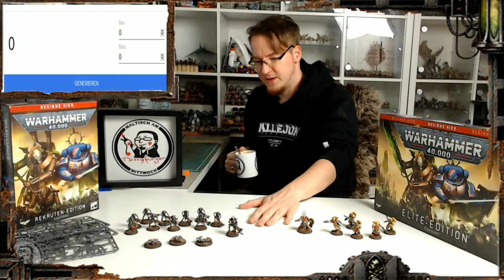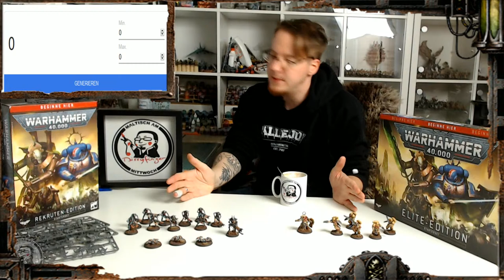Schritte in die Finsternis #10 - Resumee und Auslosung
'Schritte in die Finsternis' ist eine Miniserie, mit der ich in die 9te Edition Warhammer 40.000 einsteigen möchte, wir schauen uns gemeinsam die 'Rekruten Box' an und ihr könnt diese Box samt bemalter Miniaturen und dank des Taschengelddieb.de die 'Elite Box' gewinnen.

Technik:
Panasonic Lumix DMC-G81 M
Lumix G Vario 12-60mm
Lavalier Mikrofon
Resolve Videoschnitt